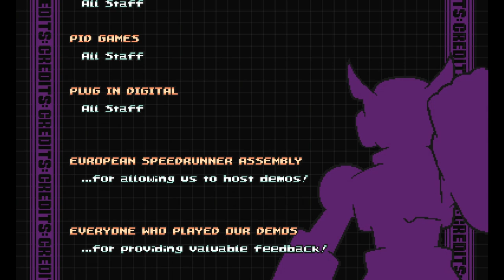Gravity Circuit - final - 13B - Koobface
a game that reminds us that, you know what, games are good